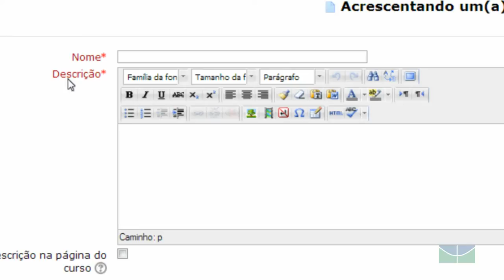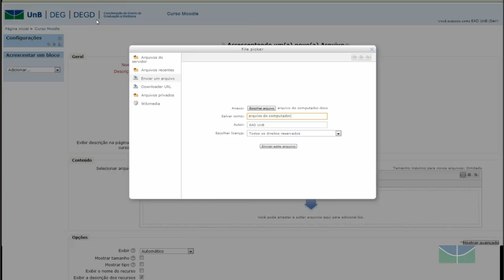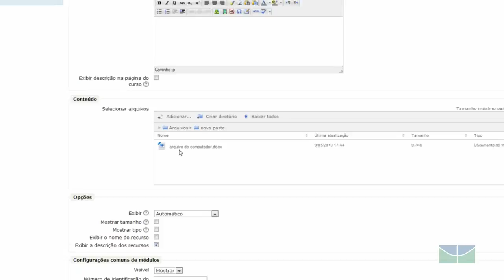Moodle 2.4 - Arquivo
Neste vídeo o professor Anísio mostra como inserir o recurso Arquivo em uma disciplina do Moodle 2.4. Veja outros tutoriais disponíveis no curso "Moodle: possibilidades e criatividade em minha sala de aula virtual", que pode ser acessado no sítio: